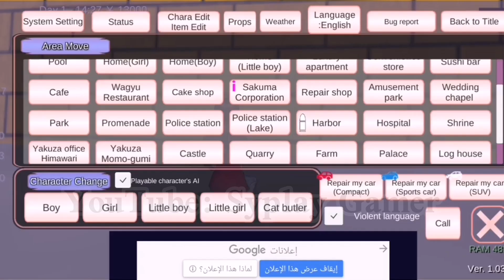اضافه اهرامات جديده في تحديث جديد لساكورا سكول Add a New Pyramids in New Update SAKURA SCHOOL